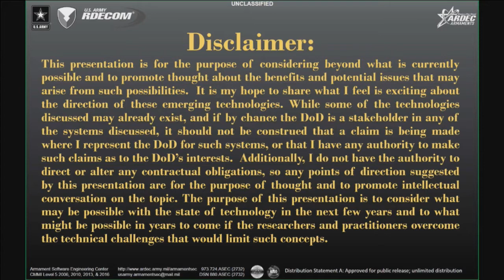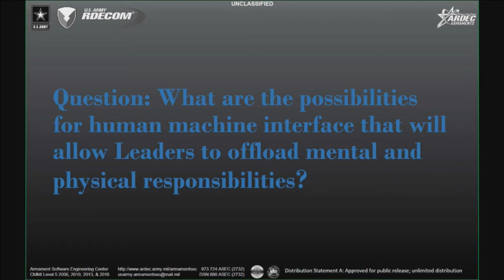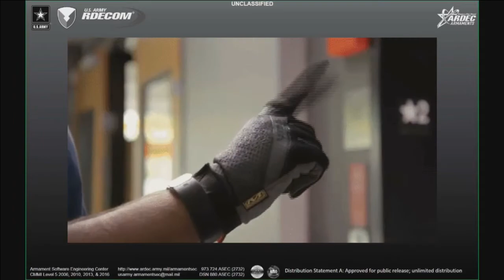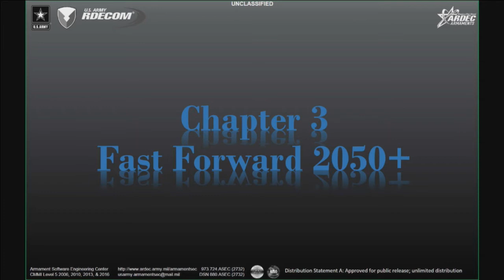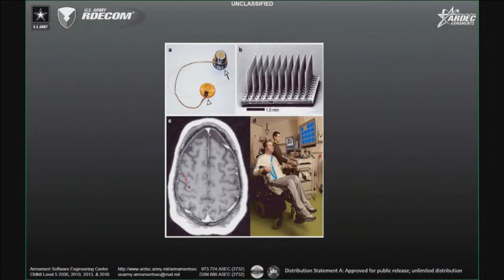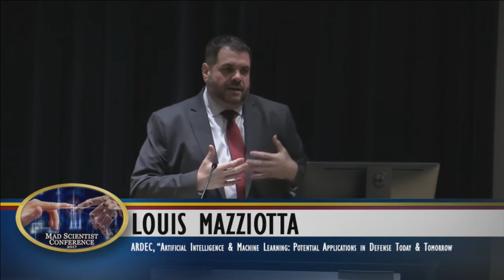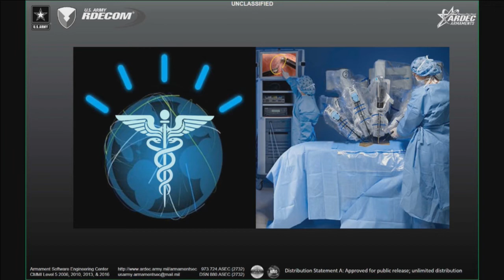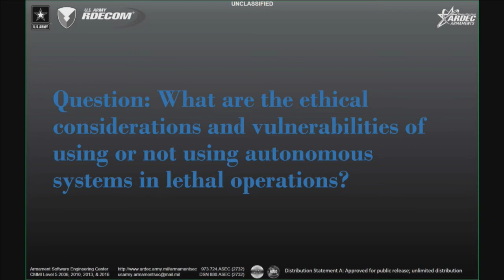Mad Scientist GTI Conference 2017: Artificial Intelligence w/ Louis Maziotta